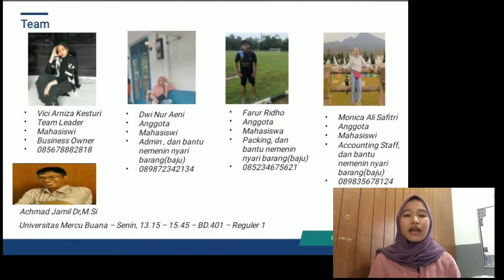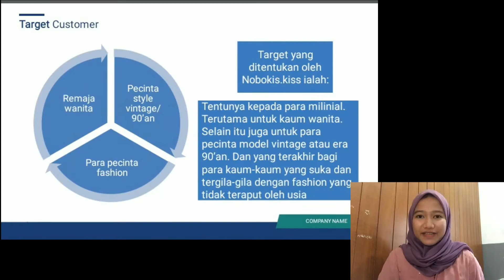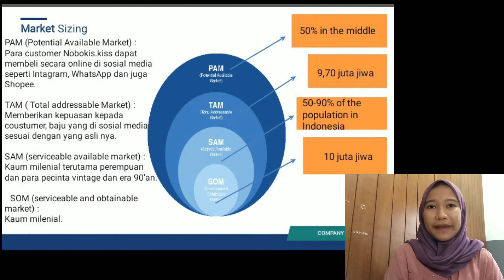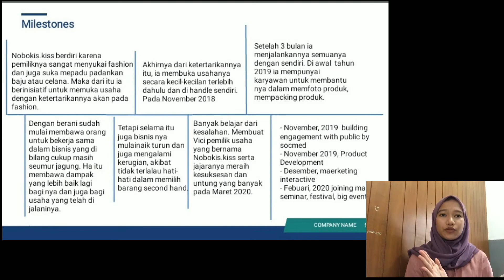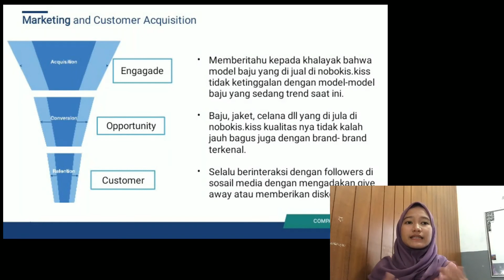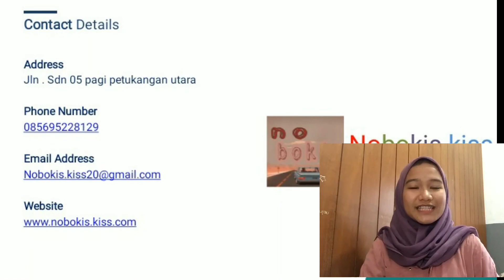Nobokis.kiss-Vici Arniza Kesturi-Kewirausahaan 1-ENFEST 2020